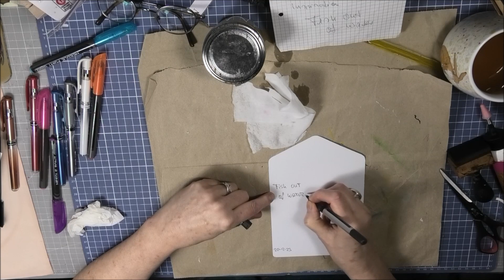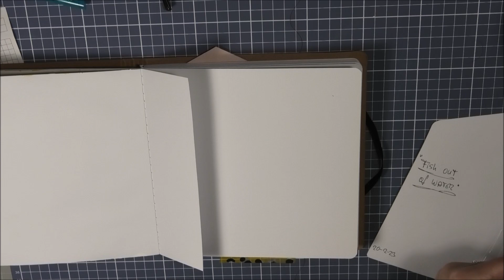"Fish out of water" - February Mid Month Mini Mission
Wieder dabei... 😊🐟🐠🐡
 💐💖THANK you Mike Deakin!